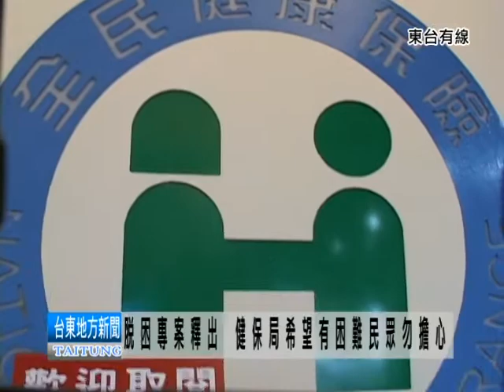110526脫困專案釋出 健保局希望有困難民眾勿擔心.mpg